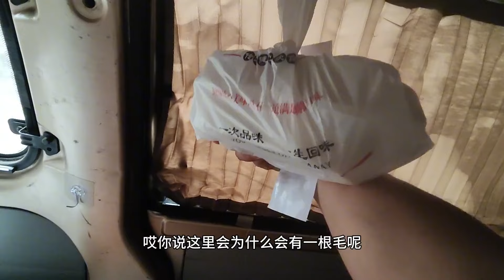有个4000元的小房车真好 外面下着雨 躲在房车里吹着空调吃着外卖